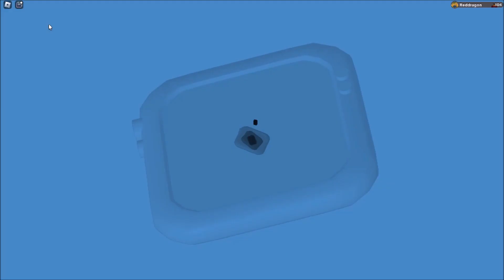Soul Burst Icigool Is THE NEW BEST BANE OF HASTE SETTER! | Loomian Legacy PvP Showcase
In this video I use soul burst icigool which was really good!